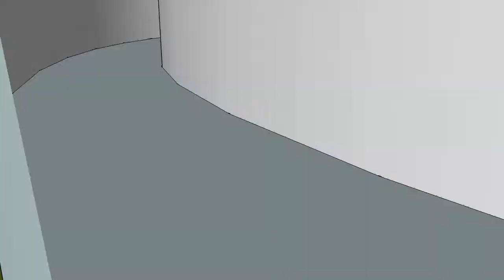Animation of my final project in sketch-up .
this is my first attempt of animation in sketch up .. building i made is a music institute which is my thesis project .. so i wanted to make animation just to have an experience of the building ..